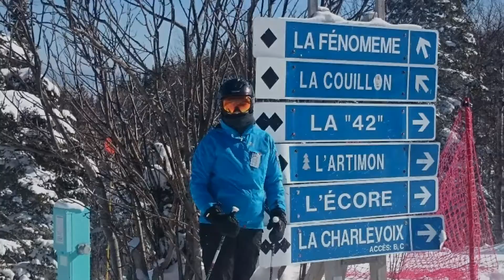February 23, 2016